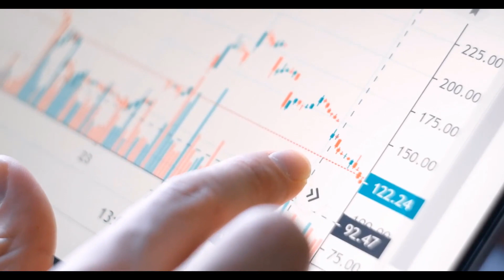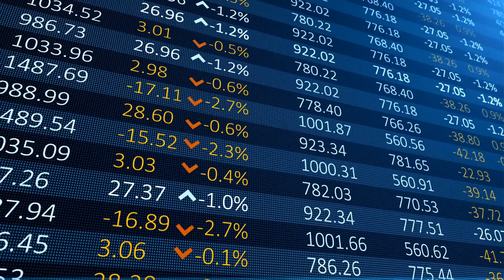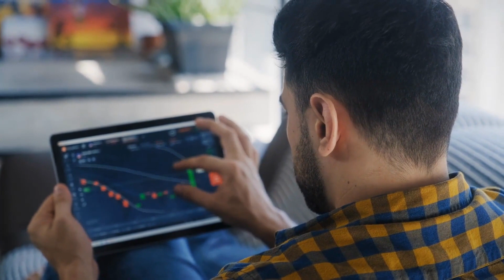How To Buy Partial Stocks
What if there was some way to tap into the ever-growing popularity of world-wide sport that could turn the gambling factor of sports betting into an investment vehicle producing sustainable results over the long-term such as equity trading?